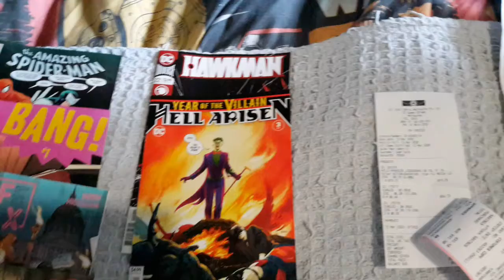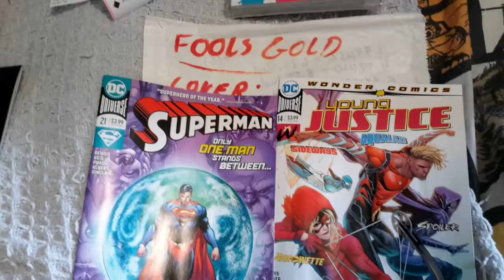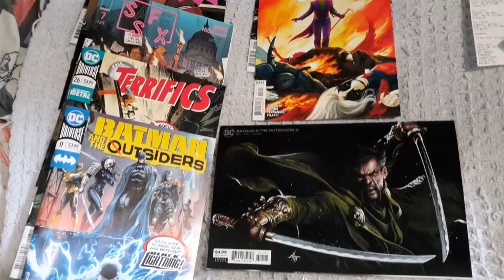Rainbow Press & Comics (Comic & Manga Haul)